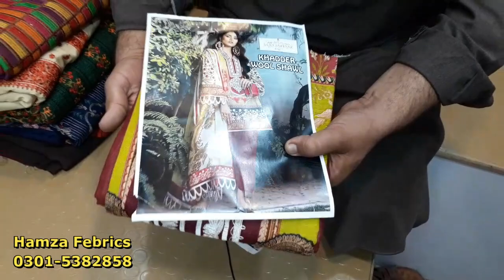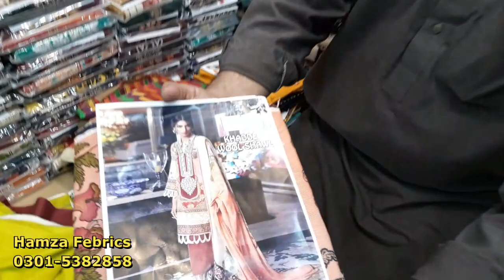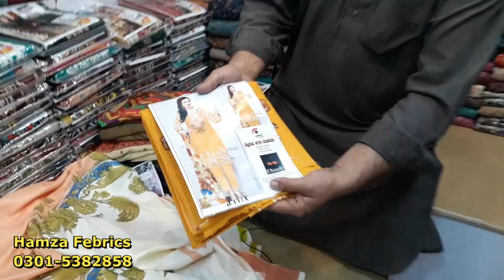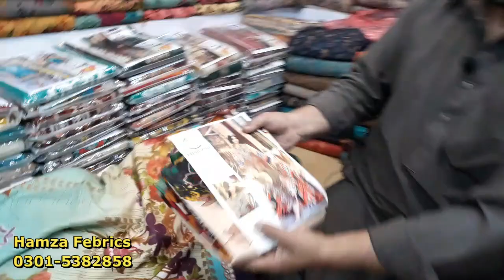Khaddar Dress Design| Linen Suits| Winter Dresses| Pakistani Dress Design UK| Replica Suits| Online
Online Suits Shopping
China Market Rawalpindi Pakistan